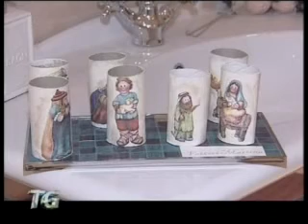Presepi in Romagna: tradizione e novità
17 presepi all'insegna dell'ecologico e del riciclo ad Abitare, un'azienda di San Mauro Mare, nel cesenate, in collaborazione con il centro Anima Mundi.